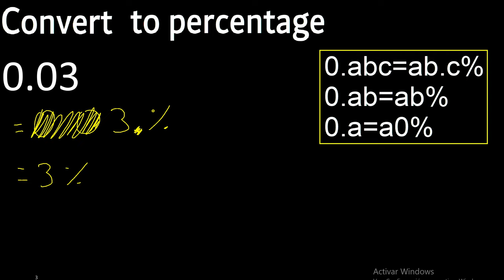convert 0.03 to percentage, 0,03 decimal to percentage, transform decimals